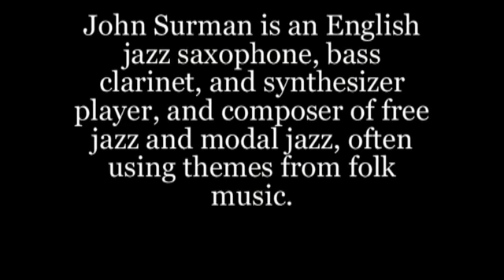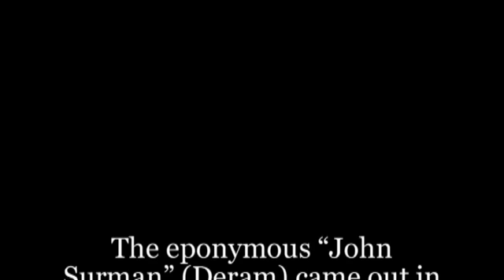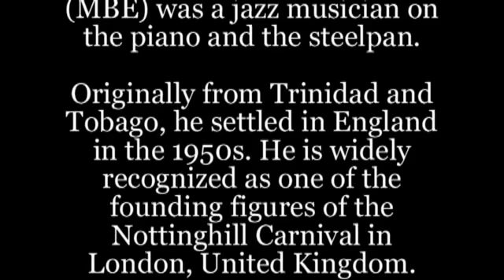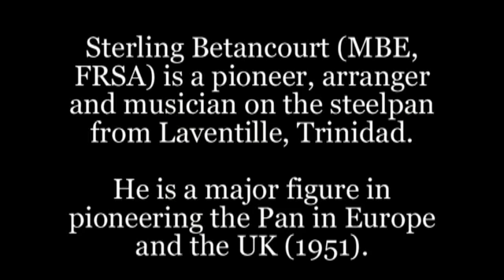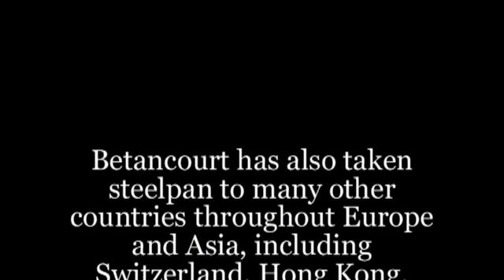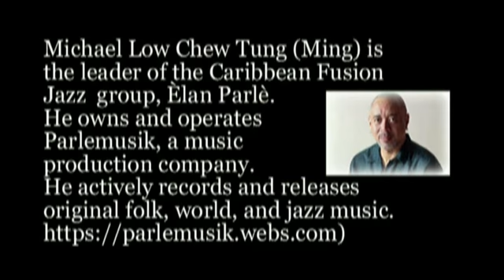John Surman - (Carnival) - Anthony’s Cari-Jazz Artiste of the Day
John Surman - October 30, 2021 - Anthony’s Cari-Jazz Artiste of the Day
The eponymous “John Surman” (Deram) came out in 1968.  Side 1 featured Surman’s Calypso jazz group co-led with Trinidadian pianist Russell Henderson, while Side 2 featured Surman’s own compositions with an 11-piece band that included many of Britain’s finest young players.  The accompanying musicians on Side 1 of these recordings are Russ Henderson on piano, Sterling Betancourt on drums and Errol Phillips on percussion – all Trinidadians.  In fact, four of the seven tracks on this seminal album are calypsos including “My Pussin’” from Lord Kitchener, and “Obeah Wedding” by the Mighty Sparrow.
Russ Henderson (MBE) is a legend of the UK music scene for more than six decades until his passing in 2015.  Also of note is the “sterling” contribution of Sterling Betancourt (MBE) to the development of steel pan throughout the UK and Europe in the years following TASPO’s debut in 1951.
© Anthony’s Cari-Jazz
Support Enhance Promote Repeat !!